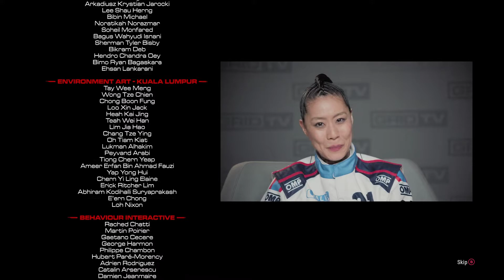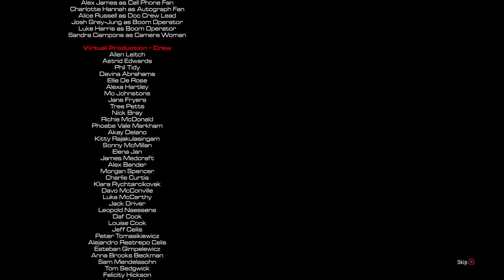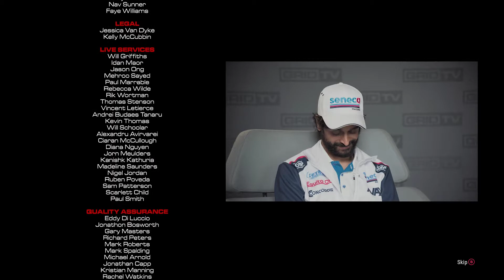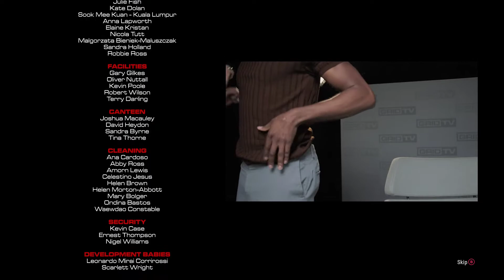Grid Legends - Ending with Credits